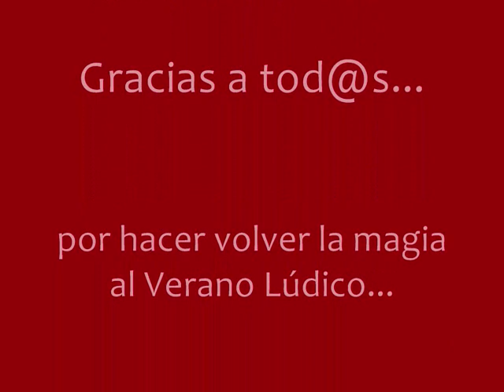LIP DUB 2014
VERANO LÚDICO 2014. La Garrovilla, Badajoz.  Video grabado la mañana del 30 de Julio del 2014.